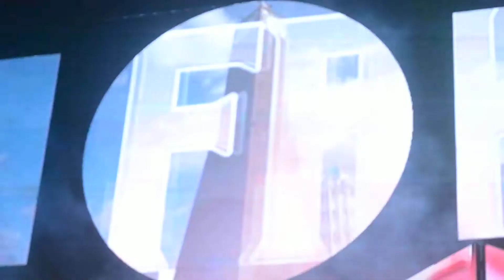Tunisia's Fahdi Khaled walkout at ONE: HERO'S ASCENT in Manila, Philippines